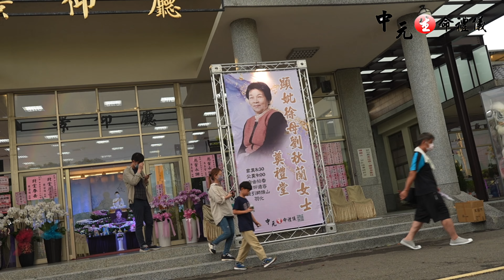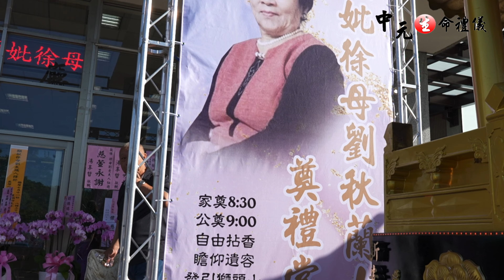徐母劉秋蘭 女士 人生畢業典禮(113/07/11)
生命的終點是死亡，而愛的盡頭是延續

【四道人生：道謝、道歉、道愛、道別】

1. 道謝：謝謝出現在我們生命裡的人，為我們所做的一切，讓我們備受呵護。
2. 道歉：請求對方原諒我們所做的過錯，也寬恕、原諒對方的錯，釋放彼此的愧疚，放下恩怨。
3. 道愛：對摯愛的親人，說出彼此的真心話，祝福彼此，以及表達關愛。
4. 道別：真誠的和親友說再見，再次感謝他們出現在生命中，請他們安心；親友也祝福病人放下，好好的走。

中元生命禮儀

告別式回憶紀錄攝影

專業禮儀服務/各式宗教諮詢
塔位挑選服務/墓地建造/起掘
告別式會場設計佈置
臨終關懷/低收入戶申請補助
24小時服務專線
苗栗縣頭份市信東路273巷15號